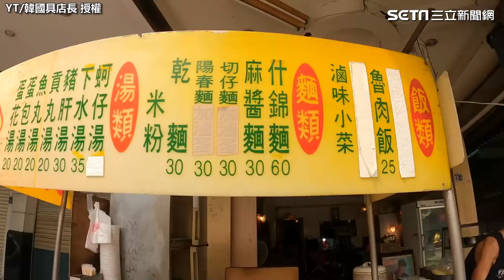台中麵店料多到滿出來卻遭負評 韓國壯男吃完超感動直呼親切│94看新聞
友邦連結區
◎ 訂閱【三立新聞網】最新影片搶先看